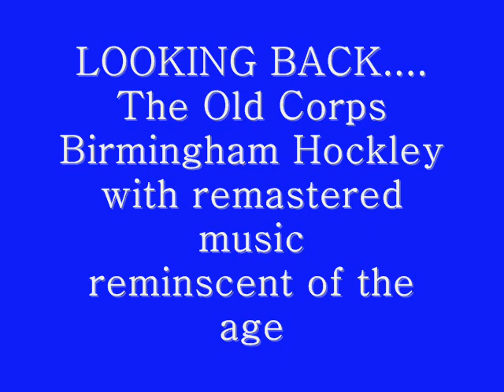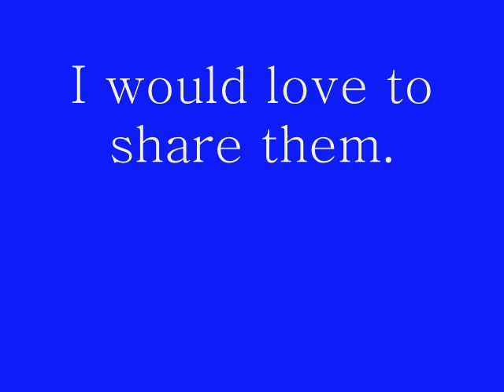THE OLD CORPS ! - Looking back at Birmingham Hockley Corps Circa 1920-1950's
An assortment of  very old photographs enhanced with music from the old red tune book arrangements of  tunes & songs associated with the Corps at the time, and used as background music for this video.